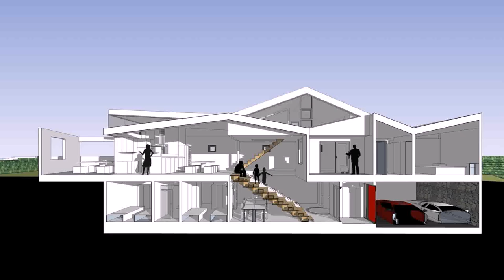House Plans With Photos Of Inside (see description)